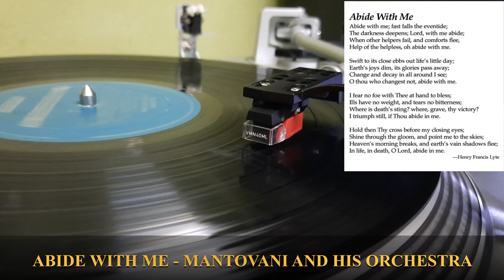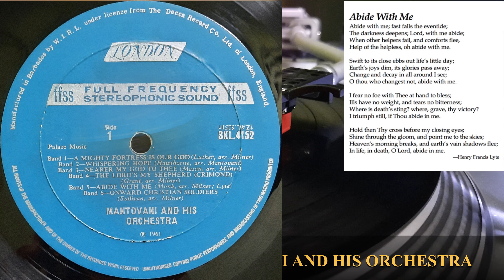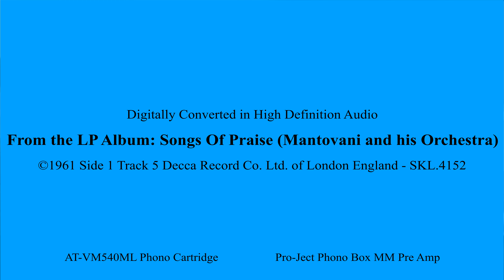Abide With Me - Mantovani And His Orchestra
Digitally Converted in High Definition Audio
From the LP Album: Songs Of Praise (Mantovani and his Orchestra)
Decca Record Co. Ltd. of London England - SKL.4152
AT-VM540ML Phono Cartridge
Pro-Ject Phono Box MM Phono Stage Pre Amp